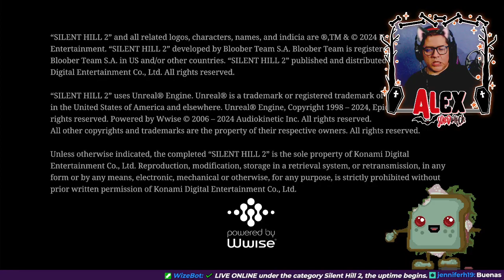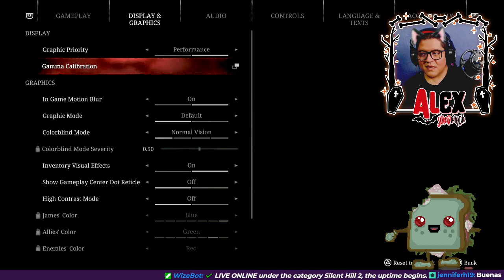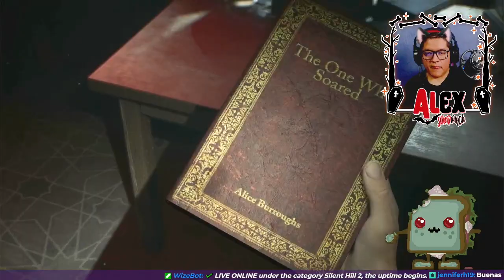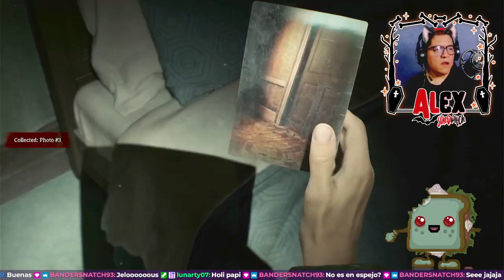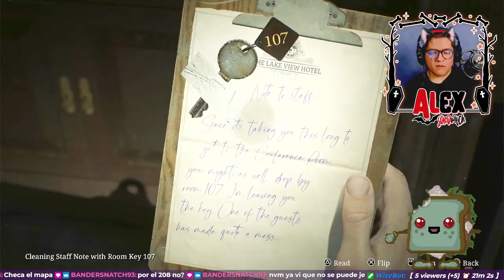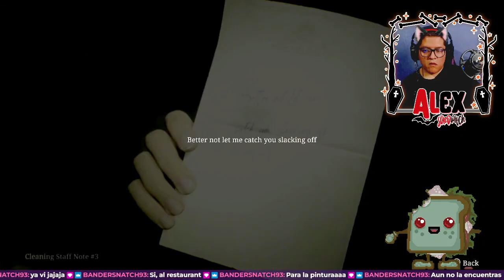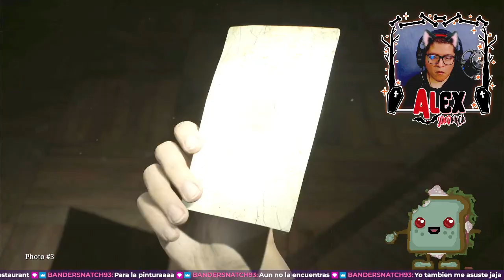Gameplay de SILENT HILL 2 REMAKE 🇲🇽 #8 FINAL